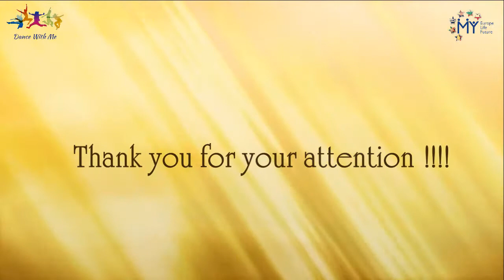Polonez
Taniec Polonez w wykonaniu uczestników projektu.